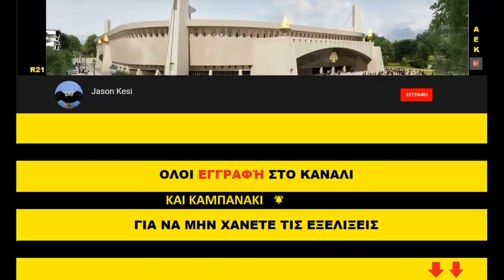ΕΡΓΑ ΓΙΑ ΤΟ ΓΗΠΕΔΟ ΤΗΣ ΑΕΚ 12/05/2021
Aγοράζουμε ηλεκτρονικό εισιτήριο και στηρίζουμε το χαντμπολ της ΑΕΚαρας στο Ευρωπαϊκό!

Παιρνουμε ΟΛΟΙ Καρτα Φιλαθλου!  Απο εδω μπορουμε να πάρουμε την καρτα μας ολοι μέσω ίντερνετ, με εύκολη διαδικασία 5 λεπτών